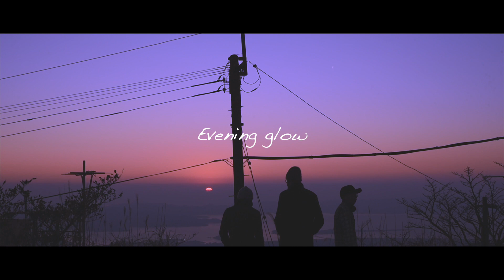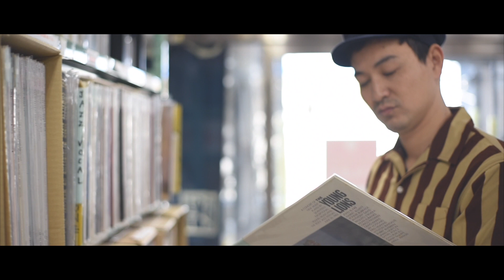【the goldilocks】Evening glow 【MV】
ホワイトノイズがきこえる　チャイムが流れる
歪んだトーンが響く　疲れたな

教科書ひらいても　落書きばっかしている
「変な子」って言われる　「そうだね」

Evening glow 見にゆこう　紫色に滲む陽光
Evening glow　 Evening glow　ただ待っている　一人待っている
Evening glow　 Evening glow　美しさだけ照らす陽光
Evening glow　 Evening glow

点が線に変わる　線が面に変わる　いつか君を描く　こんなトーンで
ペンが筆に変わる　色彩を帯びてく　いつか君を描く　こんなトーンで

Evening glow　 Evening glow　理想郷まで　とばせドライバー

いっせいので飛び越えていこう　おっきい順に肩車して
ちっさい順に飛び越えていこう　おっきい順に肩車して
ときめきがまだ欲しいよ　ワクワクがまだ見たいよ

Evening glow 　Evening glow　本当のこと教えてシュタイナー
Evening glow…